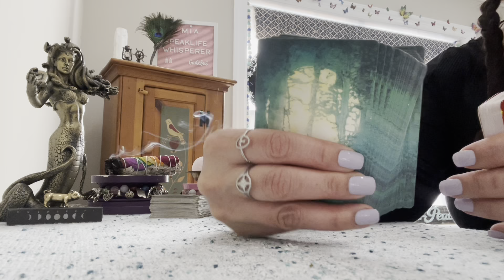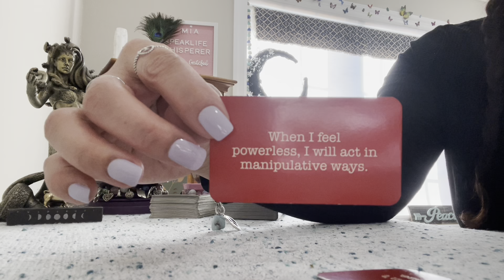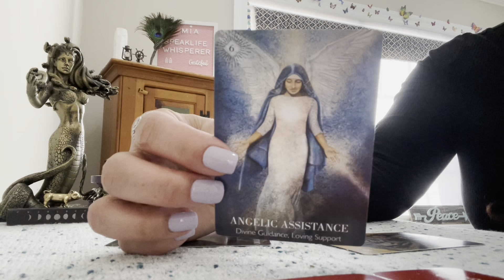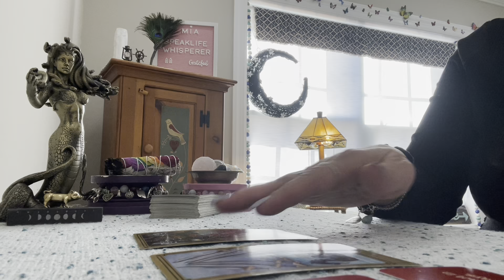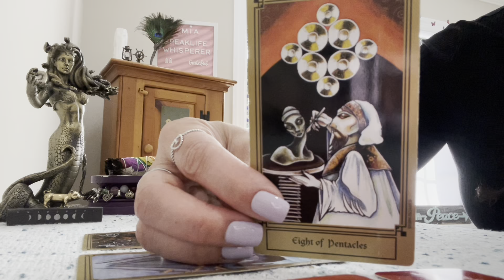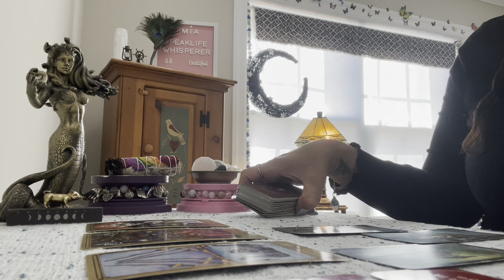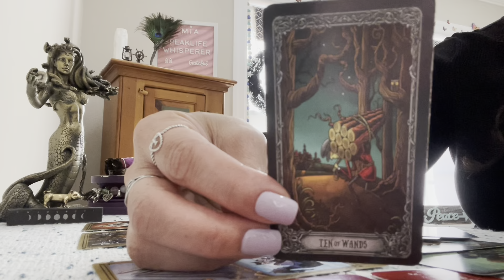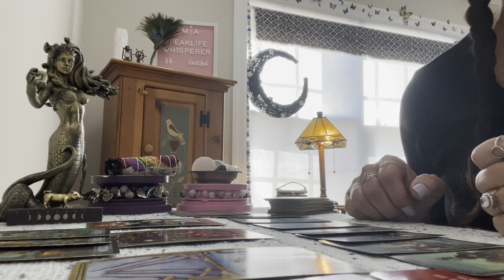❤️‍🩹❤️‍🔥💔 🧛🏻‍♀️ ENERGY VAMPIRE 🧛🏻‍♂️ 💔❤️❤️‍🩹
30 minute reading $55.00
1 hour reading $85.00